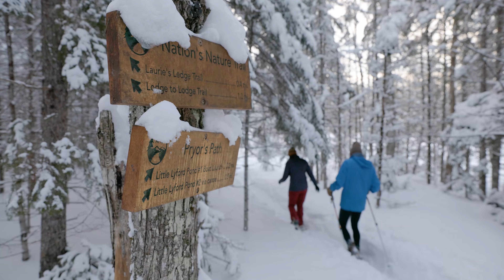Client Video: Outdoor Recreation in AMC's Maine Woods Initiative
This is one of a series of videos Reel Quest Films produced for the Appalachian Mountain Club in 2022, featuring their Maine Woods Initiative. The "MWI" includes three wilderness lodges open to the public within 100,000 acres of forests, rivers, and ponds near the Appalachian Trail in Maine's 100-Mile Wilderness.